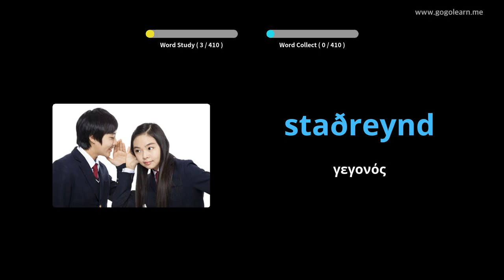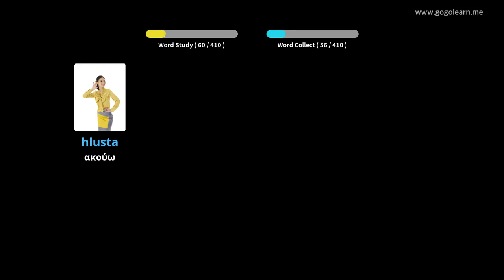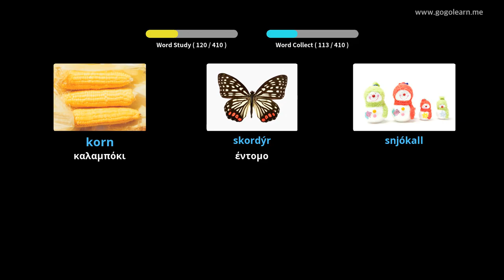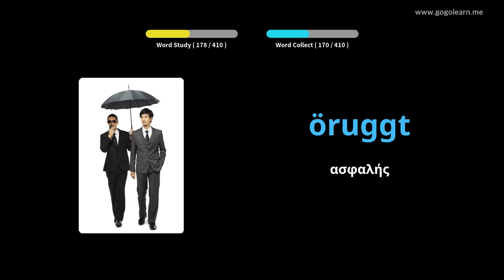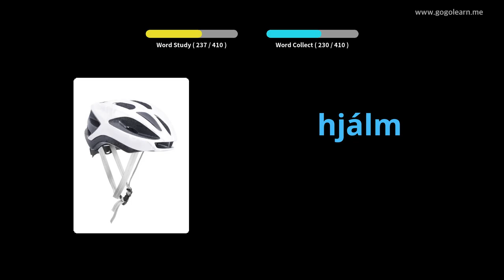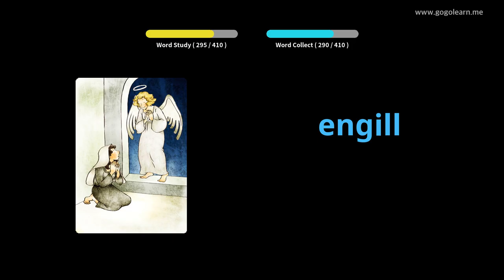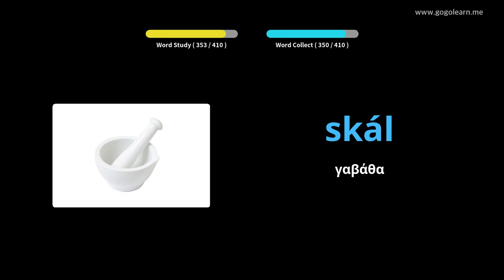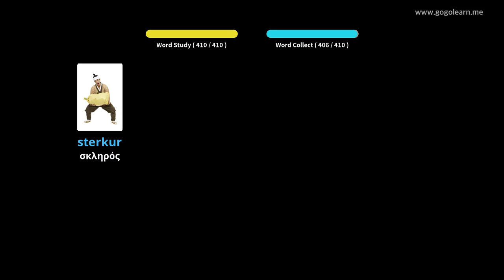Ισλανδικό λεξιλόγιο δευτεροβάθμιας εκπαίδευσης 1 | Golearn